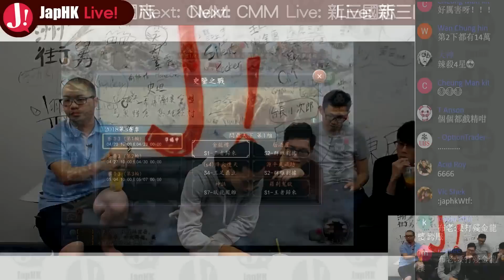JapHK Live! 新三國志手機版 「布老S4烽火台灣之行 / 跨服分組 / 得司馬得天下?」 20180418